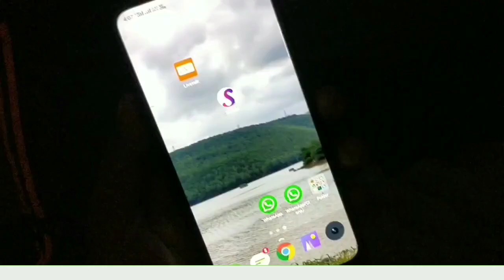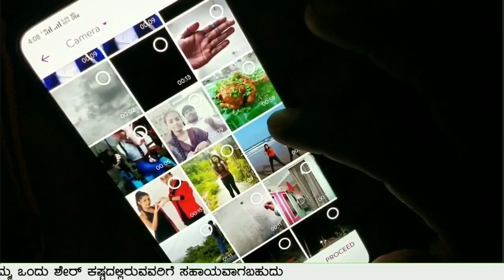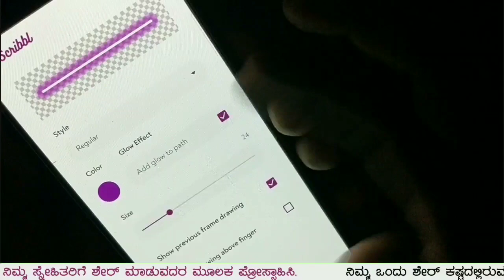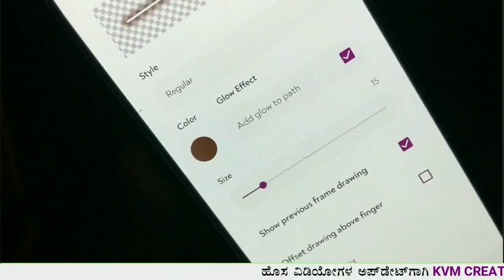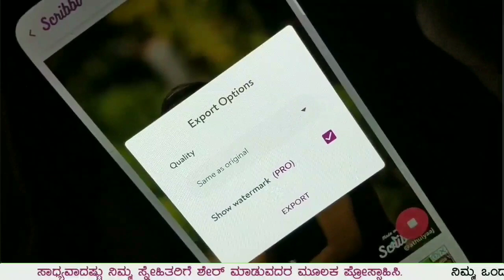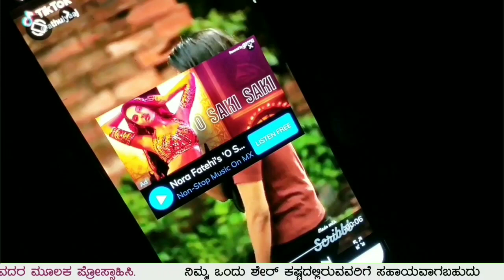How to create glowing scribble video effects | kannada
Have a boring looking image or a video? Want to spice up your social media posts with crazy animations? Download Scribbl and let your imagination take over.

NEW ANIMATIONS FOR VIDEOS IS NOW FINALLY HERE!
You asked for it and we got to work on it right away! Draw on your videos and use the inbuilt tools to add scribble animations to your videos easily. Forget the complexity involved in creating a scribble animation video in After Effects. With easy to use features and a simplified timeline along with the variety of brush and path effects Scribbl makes video animations simpler, faster and fun! This feature is currently in Beta and we are working hard to improve it and add new features based on your feedback.

ADD ANIMATIONS TO YOUR PICS FOR FREE
Scribbl is an animation maker which allows you to draw animations on your images to achieve the Scribble Animation effect. We've simplified the process of animating your images, forget drawing frame by frame, you can easily create an awesome effect just by drawing over your picture once.

LOTS OF FREE ANIMATION EFFECTS TO CHOOSE FROM
Scribbl gives you a wide variety of tools and lets you decide which animations you want on your videos and photos. With different animation effects you have all the control on what effect you want on your pics or how you draw and setup your scene per frame on the video of your choice. Don't like an effect you've drawn? No problem, just choose the path in the layers option and edit it without drawing it all over again!

CREATE GLOW ANIMATIONS ALONG WITH OTHER ART BRUSH OPTIONS
Scribbl gives you the option to customize your art brush. Play around with different sizes and styles. Scribbl also has the cool feature of adding glow animation to achieve that awesome neon sign or lightning effect.

SPICE UP YOUR FACEBOOK, SNAPCHAT AND INSTAGRAM STORIES AND POSTS
Once done drawing your animation, you can export it in Full HD quality for your social media posts. Forget boring static images or videos without that extra flair for your Facebook, Snapchat and Instagram stories and posts, download Scribbl now and show off your creative side to the world with crazy animations!

SCRIBBL PRO
More exclusive features will be added to Scribbl PRO as we further develop the app.

Share your animated video on Instagram with MadeWithScribbl and @axndxofficial to get a chance to be featured on Scribbl’s home page.